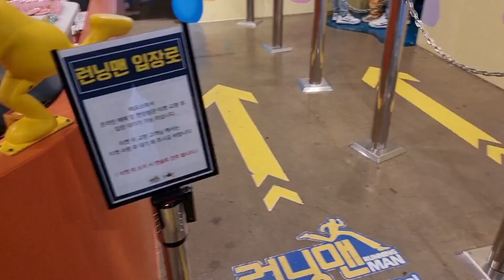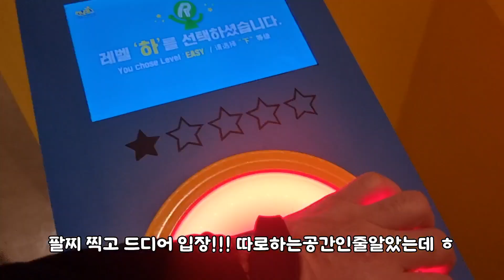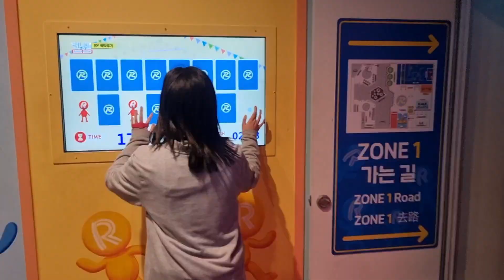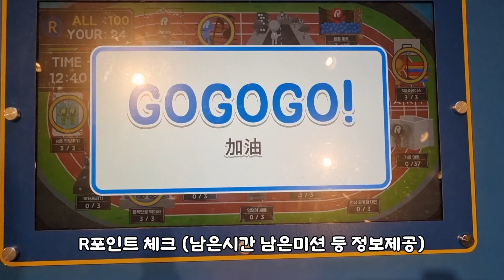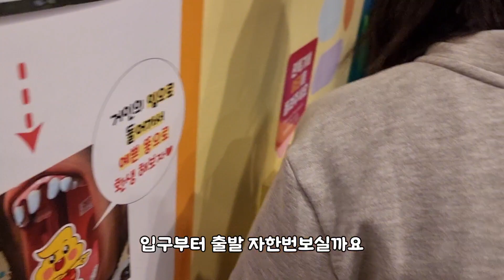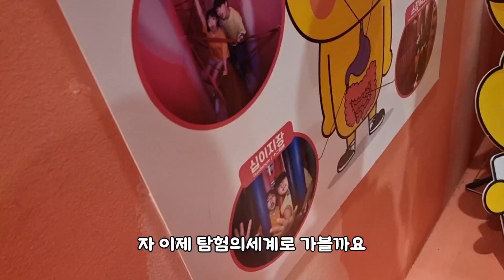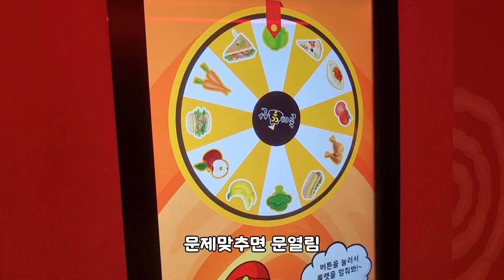부산런닝맨 체험관은 어떤곳일까 15개미션영상 상세리 뷰 놀이똥산 내부모습 가기전필수영상 (부산여행)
부산런닝맨 홈페이지
자세한내용 확인하고 가세요

런닝맨 놀이똥산 패키지추천